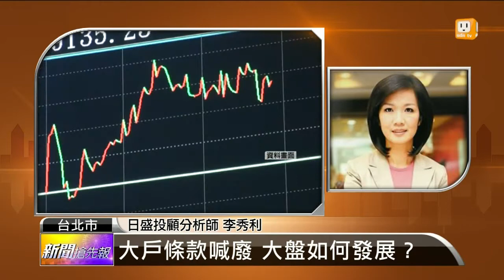【2014.12.03】名師解盤(1)大戶條款喊廢 大盤如何發展？ -udn tv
台股前兩天相當弱勢，還好今天電金雙雄都回來了，指數順利攻回9100，並且離9200也不遠了，大盤接下來會怎麼發展？完整內容 , FB , Twitter , G+